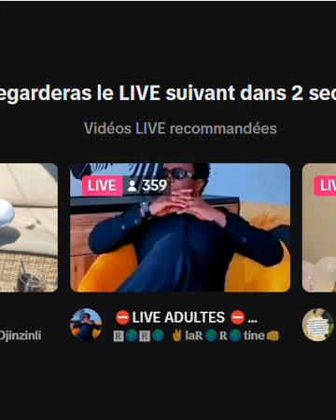COUP D'ETAT RATER AU BURKINA, AUDIO DU GOUVERNEMENT IVOIRIEN LE COMPLOT DE DESTABILISATION